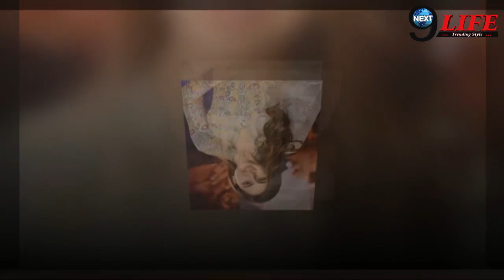NCB की टीम आज सारा अली खान से पूछताछ करेगी और अहम पूछताछ करेगी ..!